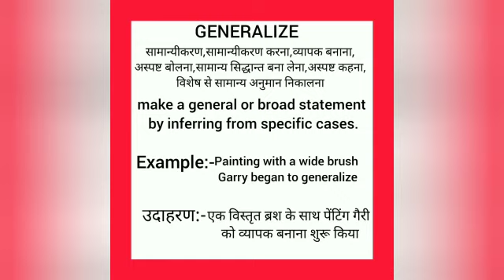Generalize meaning in hindi || generalize ka matlab kya hota hai || word meaning english to hindi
generalize meaning in hindi
generalize ka matlab kya hota hai
english to hindi
word meaning
what generalize
generalize का हिंदी अर्थ